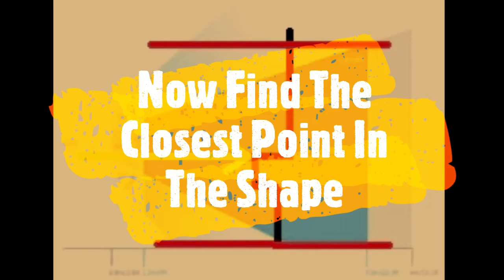Robot Autonomy 1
A first video on the way to add some autonomy to my InMoov robot Marvin.